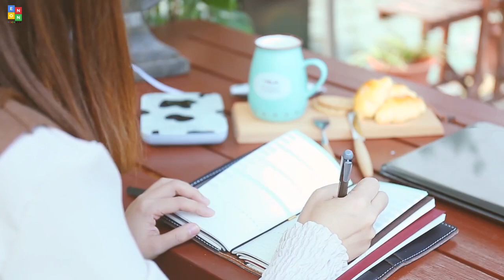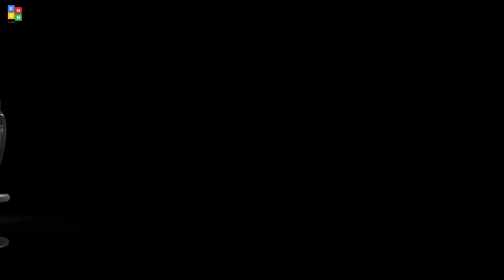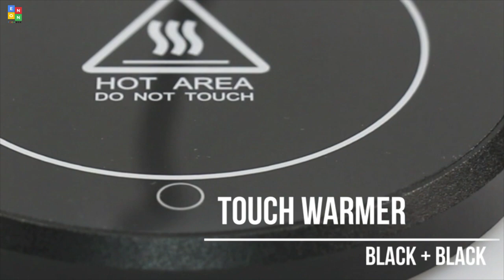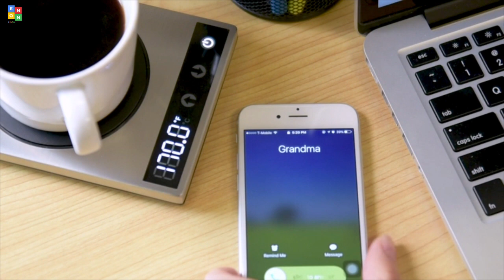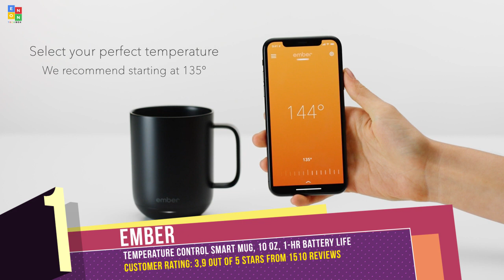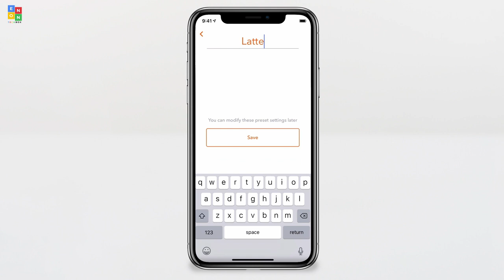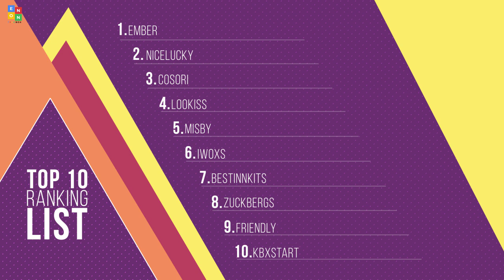Top 10: Best Smart Mug Warmers for Coffee Lovers of 2020 / Best Cup Warmers for Office & Home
06:46 Ember Temperature Control Smart Mug, 10 oz, 1-hr Battery Life, Black - App Controlled Heated Coffee Mug

06:08 Nicelucky nicelucky Cup Cooler-Coffee Warmer Desktop 2IN1, 131? - 46? Coffee Tea Drinks Mug Warmer Cooler Desktop Heating and Cooling

05:15 COSORI Coffee Mug Warmer, Premium 24Watt Stainless Steel, Best Gift Idea, Office/Home Use Electric Cup Beverage Plate

04:30 LOOKISS Coffee Warmer Plate Mug Warmer Electric for Desk of Home or Office, Keep Coffees and Drinks Warm

03:59 Misby Coffee Mug Warmer for Desk Cup Warmer with Automatic shut off for Office Home Use Best Gift Beverage Warmer Plate

03:19 Iwoxs Coffee Mug Warmer with 24W Wireless Charger, Coffee Beverage Warmer

02:47 BESTINNKITS Smart Coffee Set Auto On/Off Gravity-induction Mug Office Desk Use

02:08 Zuckbergs Premium Warmer and Cooler Cup Desktop Smart Coffee Mug Present for Home and Office

01:08 Friendly 55 degrees cup warmer Thermostatic coaster heating coaster 18W electric heating heated mugs drink warmer Baby Bottle Warmer Heat

00:06 Kbxstart 55 Celsius Heating Thermostat Cup Magnetic Stirring Cup Mini Health Cup Tea Milk Coffee Heater Warmer Cup 220V